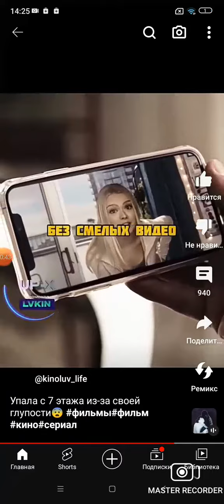Title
Master Recorder